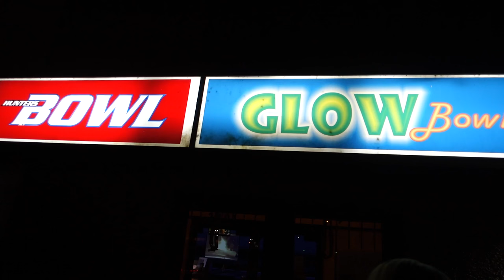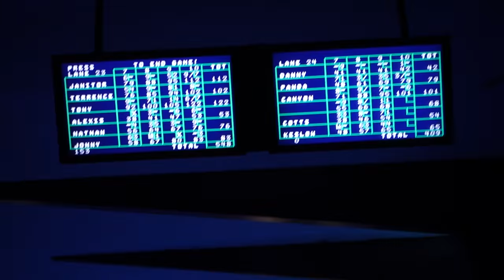BORROWED QUARTER IN BORROWED BEER BOTTLE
Hadlen is a Hypnotist, Magician, Mentalist, and Speaker and he presents "BORROWED QUARTER IN BORROWED BEER BOTTLE"

In this episode we play Volleyball, try our hand at bowling, and perform an INSANE magic trick!

Filmed in Saskatoon, Saskatchewan, Canada in 2016.

Can you Hadlen more?

S7K 4J2